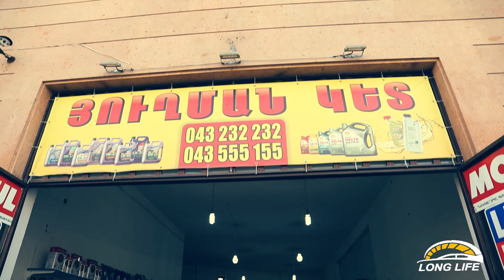Long life 2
ARSI STUDIO